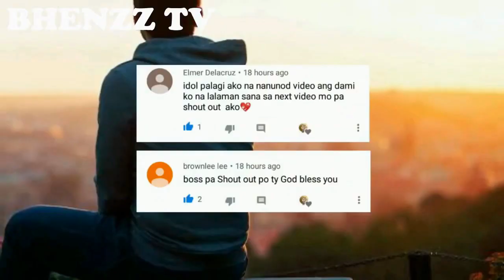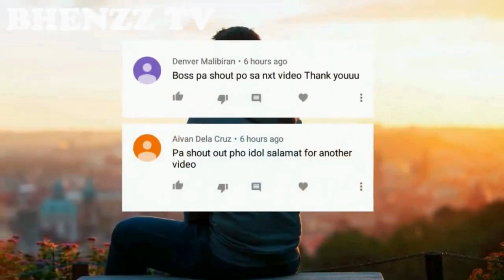COOKIES NA GAWA SA PUTIK | Bhenzz TV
cookies na gawa sa putik, cookies, clarktv facts, clarktv, clark tv facts, clark facts

Ang Bhenzz TV ay  isang mini-documentary  series na magdadala sa iyo sa isang mahabang  paglalakbay sa pamamagitan ng hypothetical na mundo at mga posibilidad. Sumali sa amin sa isang haka-haka, pakikipagsapalaran sa teorya ng siyensiya sa pamamagitan ng oras, espasyo at pagkakataon, bilang katanungan namin kung paano ang ilan sa mga pinaka-pangunahing aspeto ng aming pag-iral ay naiiba.